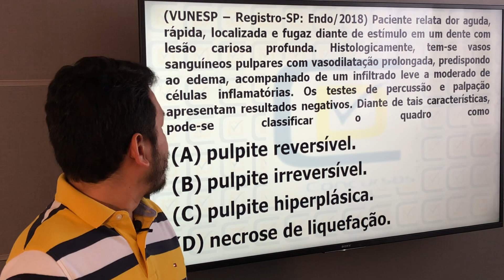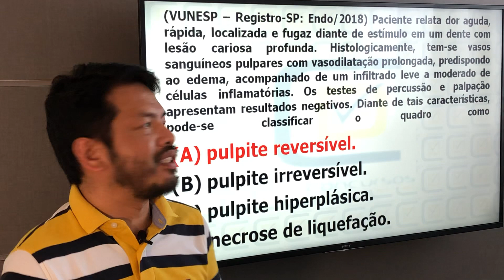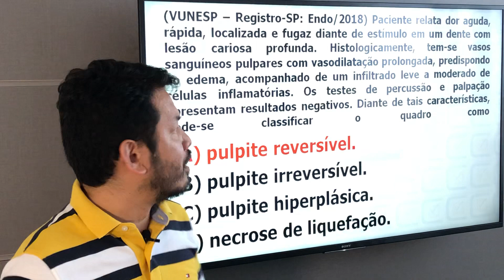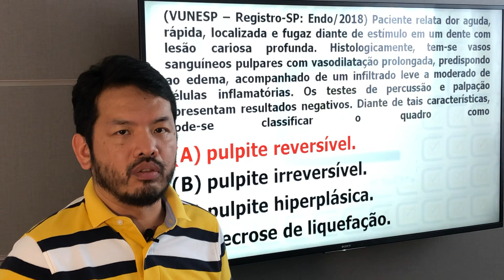Qual o diagnóstico pulpar? Maratona Vunesp Concurso de Itapevi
Neste vídeo o Prof Dárcio Kitakawa, da CD Concursos comenta uma questão do Concurso de Odontologia de Registro para Especialista em Endodontia.
Nesta questão do Concurso para Dentista foi cobrado a respeito do diagnóstico da alteração pulpar que o paciente apresenta.